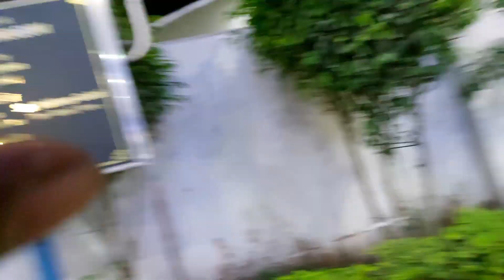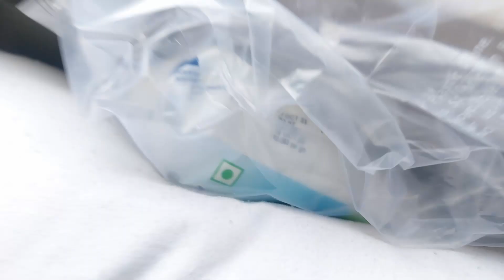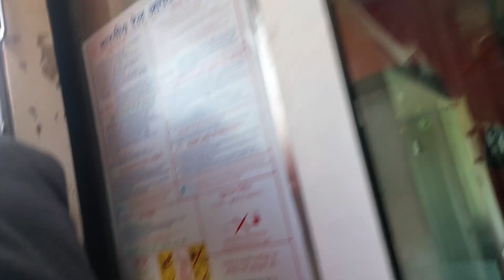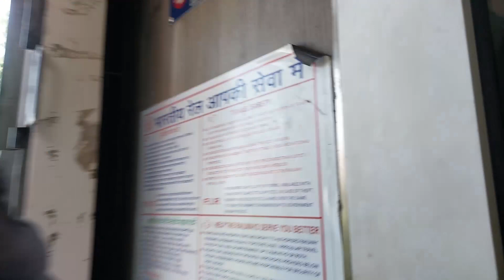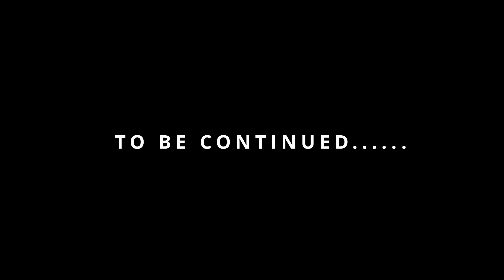Challo Delhi .......🚂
| 7 October 2023 |  @teamscrewdrivers210  |  @ISIEIMPERIALSOCIETY   Formula Imperial 2023